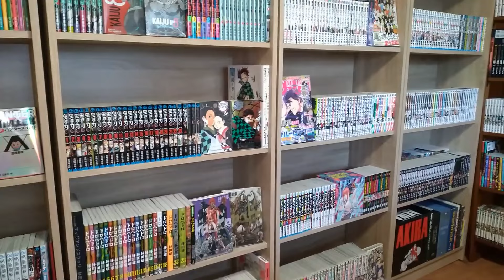La Historia de Akira Toriyama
En este video repasamos la vida del un genio artístico que dejó un impacto imborrable en más de una generación, el creador de Dragon Ball y las aventuras de Goku, que capturaron la atención de millones de fans.